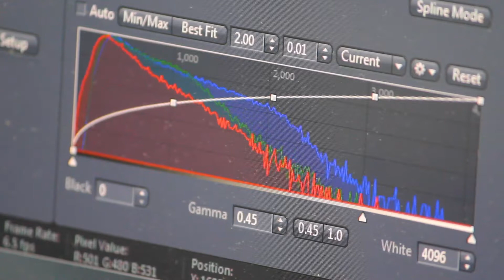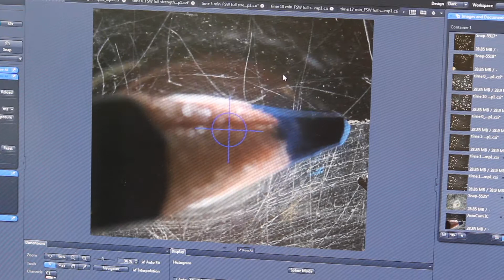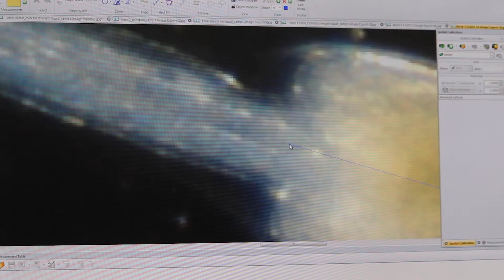Jackson Powell- FSU Doctoral Student (Biological Science) - Digital Narratives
"Become the Role Model I Lacked". Jackson Powell is a McKnight Doctoral Fellow pursuing a PhD in Biology where he studies range-limiting factors of coastal organisms and how trends in climate change and industrialization may affect the influence of such factors on organisms in the future. Jackson is passionate about educating the public about the importance of the ocean in climate control and also wants to address the issue of underrepresentation of students of color in the environmental sciences by becoming the role model that he lacked. Jackson highly values the support of the the network provided by the McKnight Fellowship Program, especially because this network is made up of African American and Hispanic students pursuing doctoral degrees across disciplines, which is of great importance to him because there are so few at the graduate level.

Video Credit - Enrique Toledo